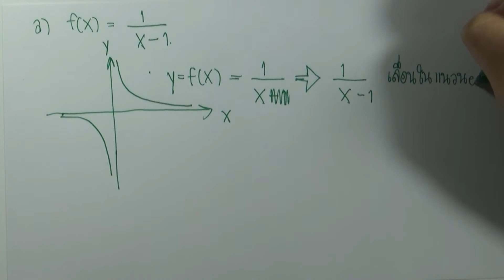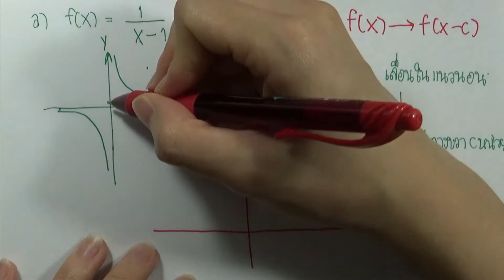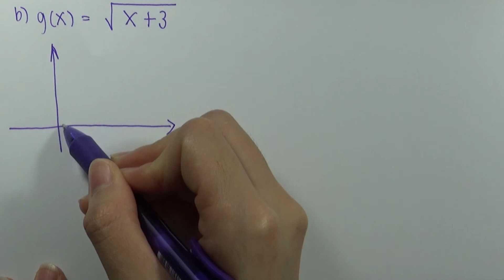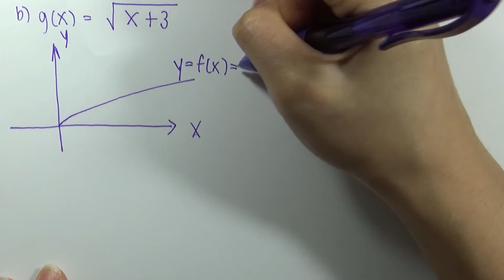แบบฝึกหัดเทคนิคการเขียนกราฟ 01